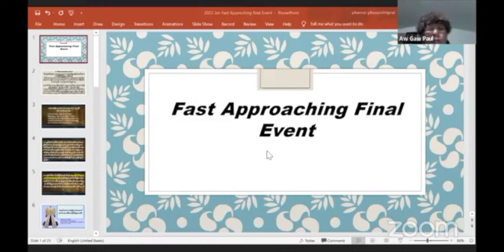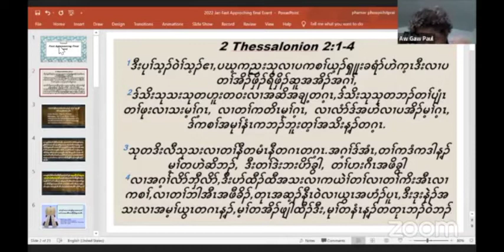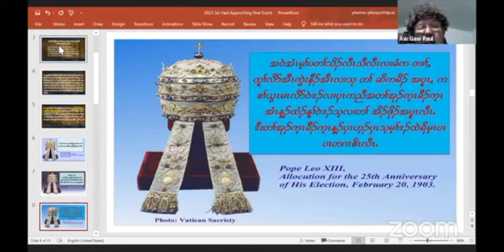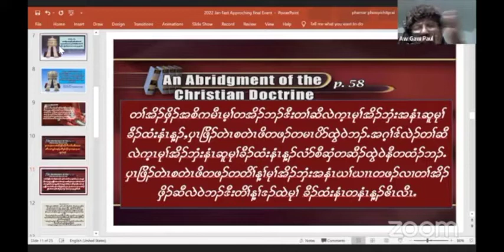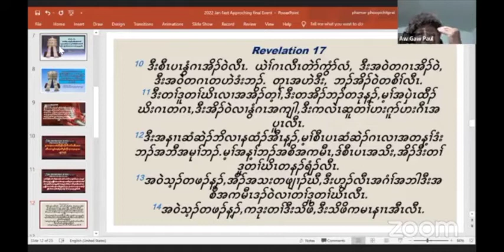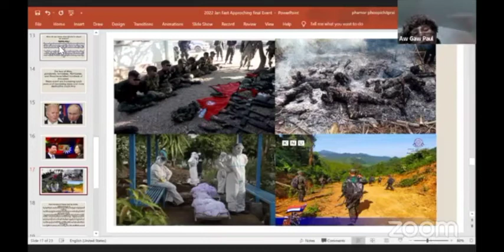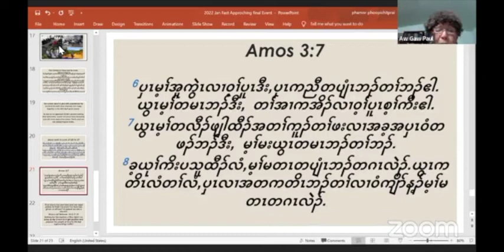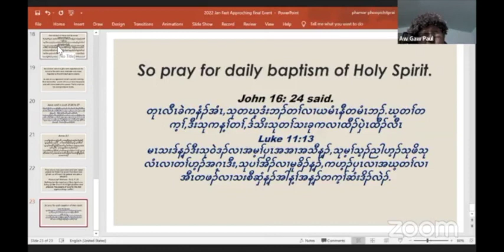The Fast Approaching Event